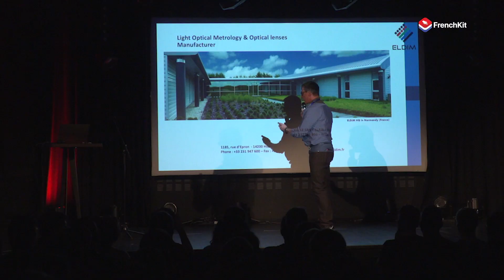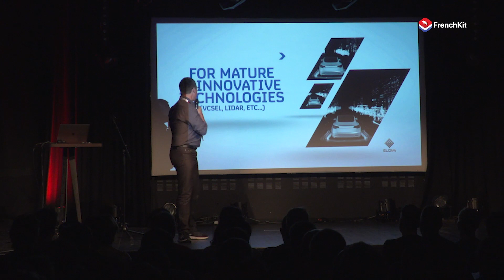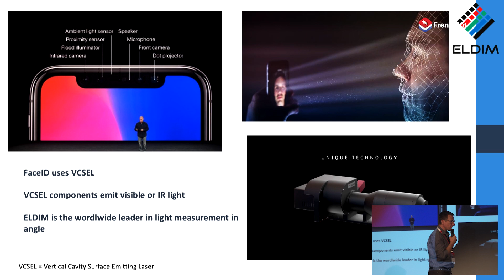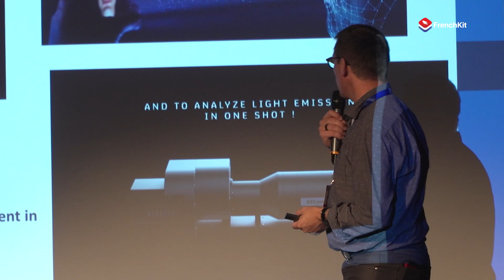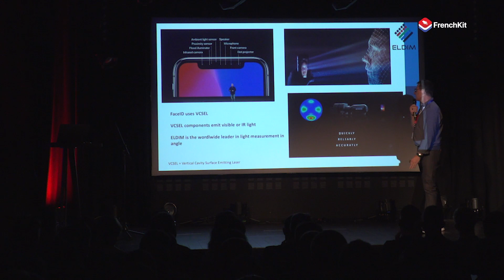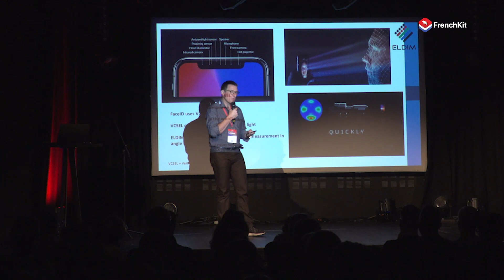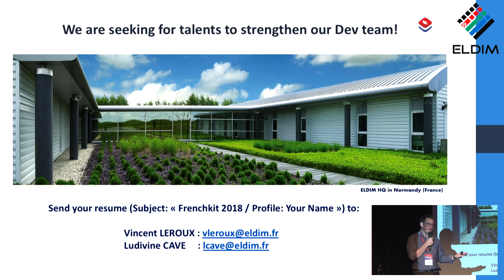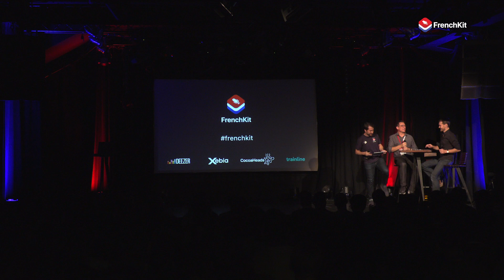ELDIM: From Research Laboratories to Mass Production lines for Apple - Vincent Leroux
Vincent is the co-founder of ELDIM, a company that provides innovative photometric and colorimetric equipment to the industry (displays, lasers, VCSEL,..).
Formerly software developer, he headed technical teams for 10 years before moving to company’s strategical development. He’s still directly involved in IT as security architect and Chief Security Officer.
His last challenge was to manage the building and optimisation of a production line dedicated to delivering optical metrological systems to Apple, used to check the face recognition’s manufacturing (aka Face ID) in production lines.
Vincent is also a Foreign Trade Advisor (CCE), nominated by the French Prime Minister to provide recommendations to the government and help companies manage their international expansion.